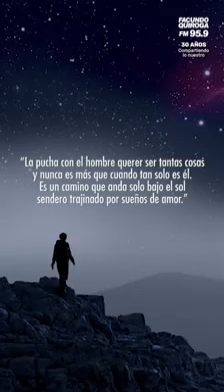"La Pucha con el Hombre"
Repasamos la historia de esta canción y del poeta tras de ella; Pablo Raúl Trullenque. Acompañanos!!